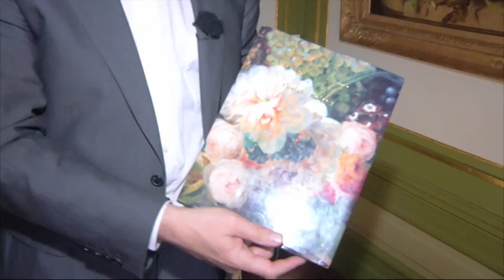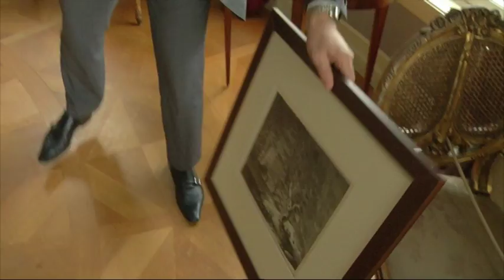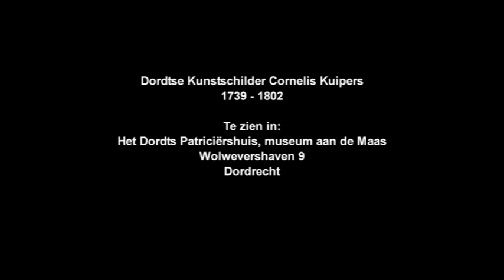Cornelis Kuipers, Dordts Patriciershuis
Het Dordts Patriciershuis, museum aan de Maas, verzamelt het werk van de Dordtse kunstschilder Cornelis Kuipers (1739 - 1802). In deze reportage is het verzamelde werk te zien en vertelt Laurens Gooshouwer over de schilderijen.